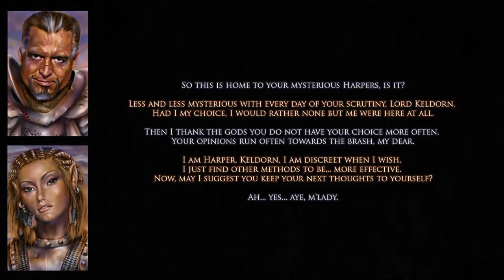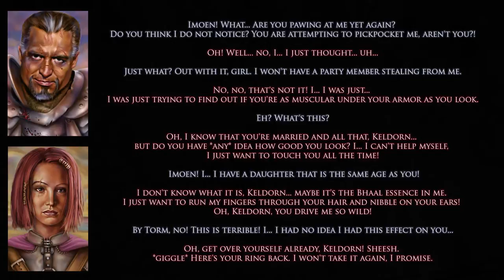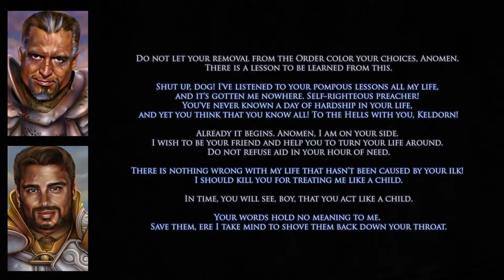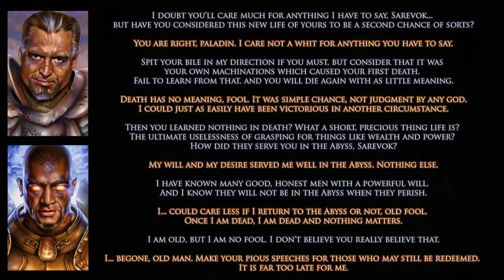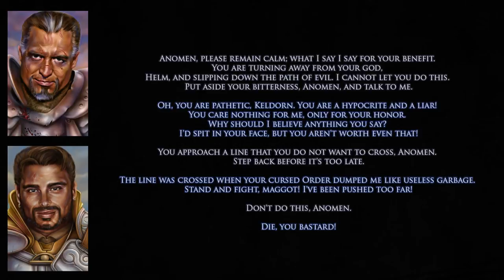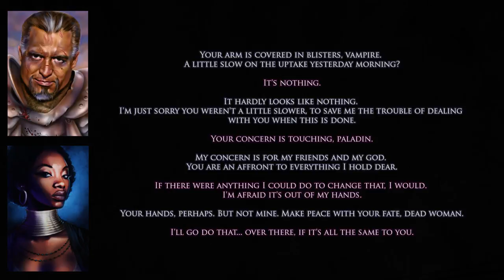Party banter [Keldorn] | Baldur's Gate 2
Exploring everything games have to offer.